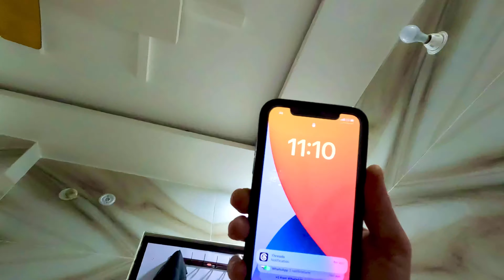डोल आश्रम से हल्द्वानी जाते समय हुआ हमारे साथ बहुत गंदा सीन 🥹|| Dol Ashram Almora ​⁠vlog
Dol Ashram Almora
Dol ashram vlog
Almora to haldwani

विश्व का सबसे बड़ा श्रृंखलन

दुनिया का सबसे बड़ा श्री यंत्र!
Deepu pahadi vlog
Deepu_pahadi_vlog
Deepu pahadi Dubai vlog